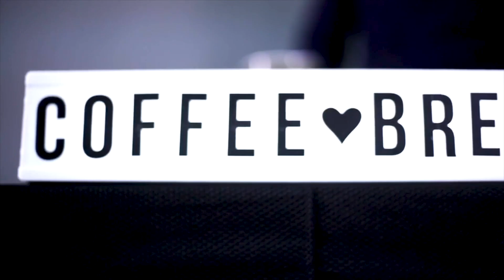Why Bother With Marriage? | Most Women Can't Tell You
From many points of view, marriage is a costly hassle that makes no sense. Why, then, might  there still be good reasons to get married?

It’s tempting to think of marriage as old fashioned. Why not just live with someone and be done with it? What need for a public ceremony? Why the weird traditions that people normally keep away from: all those churches, temples, hymns, vows and prayers? Marriage must be a silly relic from the religious childhood of humankind, not designed for the more logical modern world..."